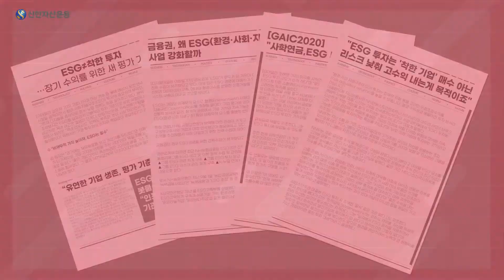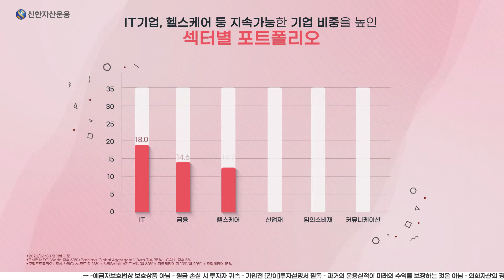사회적 가치와 투자자의 수익을 동시에!? | 신한 글로벌 지속가능경영 ESG 펀드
EGS 기업이 만들어낼 사회적 가치와 투자자의 수익을 함께 추구하는
신한 글로벌 지속가능경영 ESG 펀드!